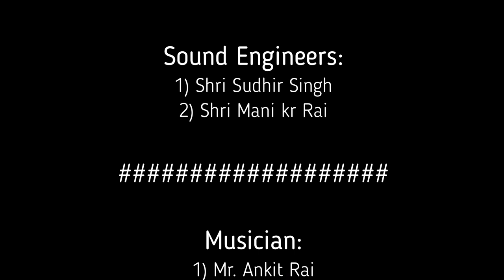Sangay Choden bhutia | Sanjh Pare Pachi | Ufirstmag | Sikkim-e-culture | Cover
Sanjh Pare Pachi covered by Sangay Choden Bhuita
Ufirstmag
Sikkim-e-culture, eSwor-2
Season-2
Original song by SnehShree Thapa and Anmol Gurung